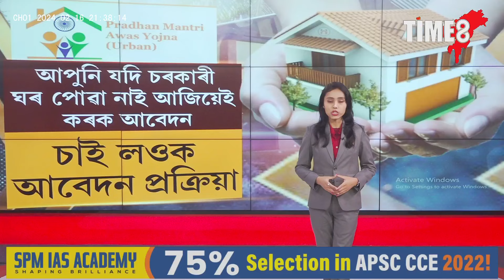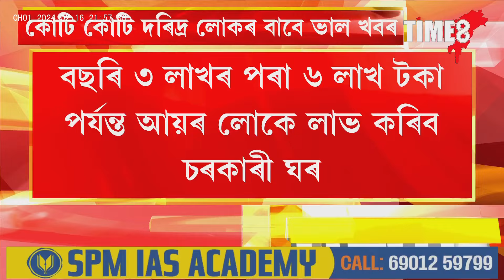প্ৰধান মন্ত্ৰী আৱাস যোজনাৰ ঘৰ লাভ নকৰা লাখ লাখ লোকৰ বাবে ভাল খবৰ।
প্ৰধান মন্ত্ৰী আৱাস যোজনাৰ ঘৰ লাভ নকৰা লাখ লাখ লোকৰ বাবে ভাল খবৰ। শীঘ্ৰেই লাভ কৰিব চৰকাৰী ঘৰ। বছৰি ৩ লাখৰ পৰা ৬ লাখ টকা পৰ্যন্ত আয়ৰ লোকেও লাভ কৰিব চৰকাৰী ঘৰ। কিদৰে কৰিব আবেদন ?